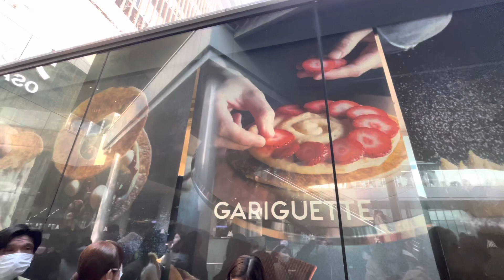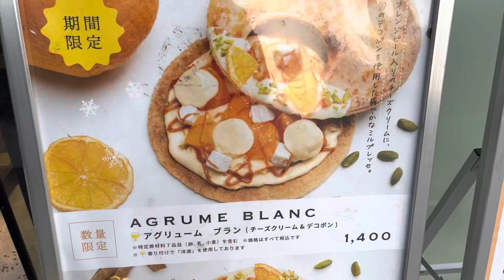【行列必須！】大阪最新スイーツミルフィーユ/Osaka dessert millefeuille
We had a Japanese perfect dessert millefeuille!